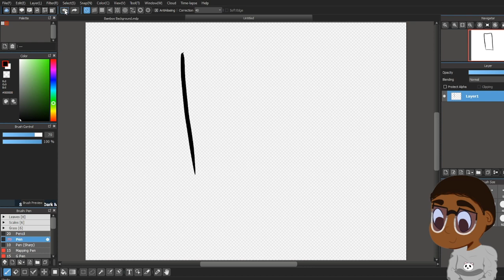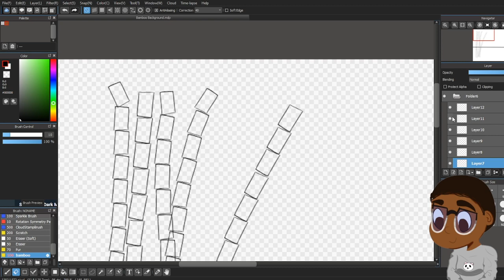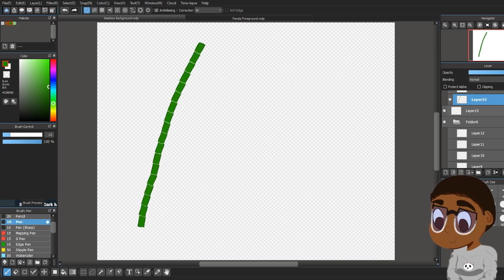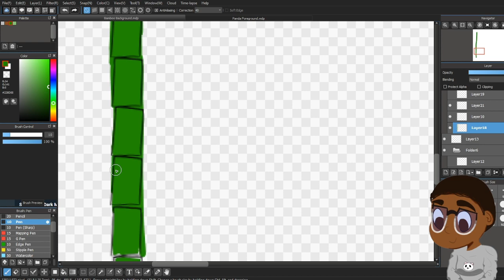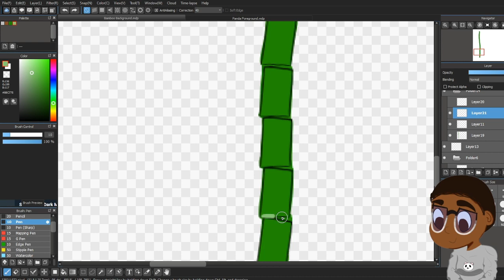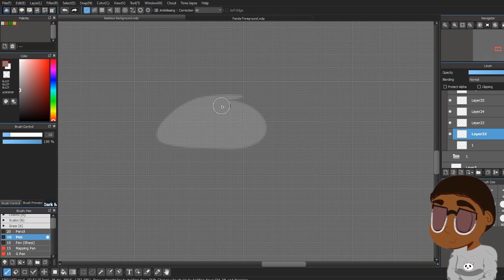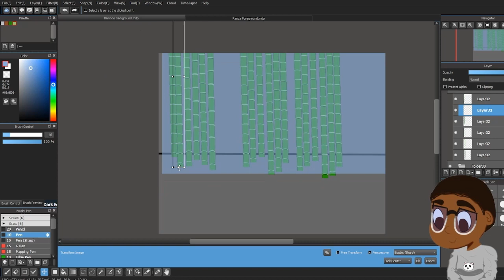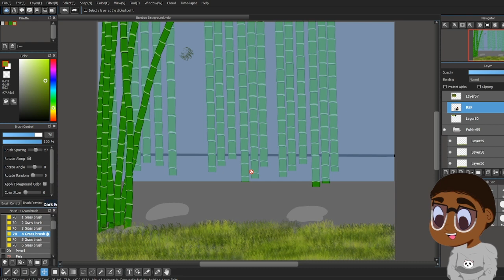New Starting Soon Screen Part 2 | Stream 8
I was going to leave the video unedited, but I think it's best to listen to some of my blabbering than all. Haha! Enjoy!